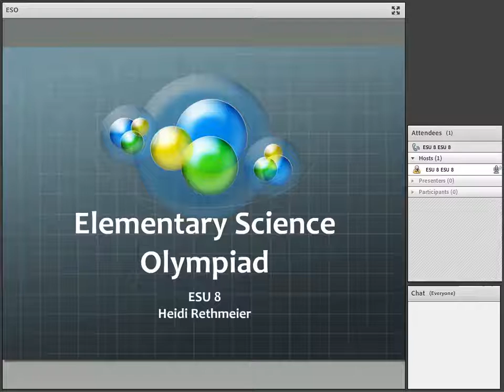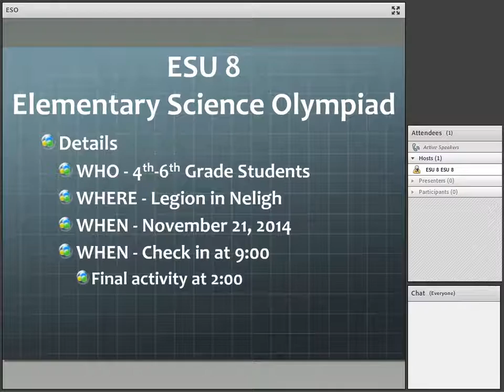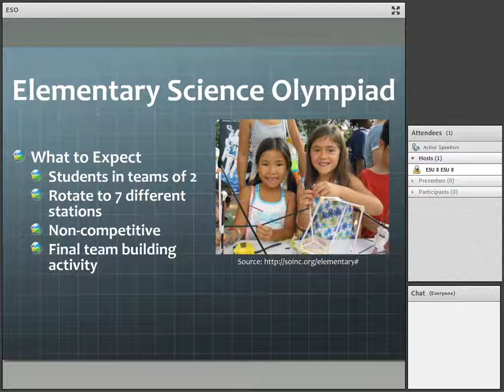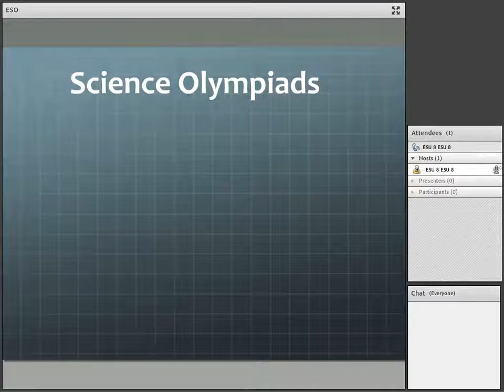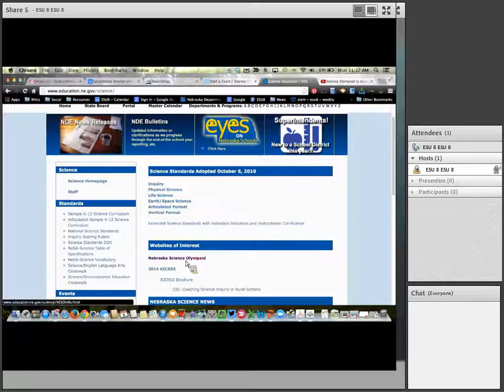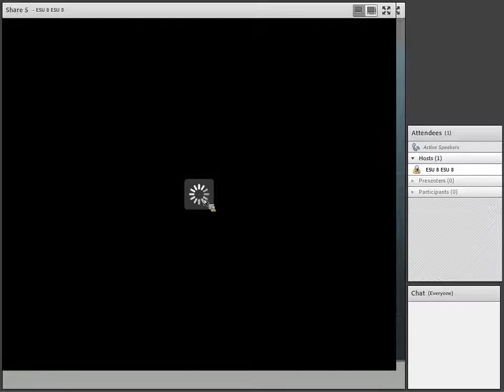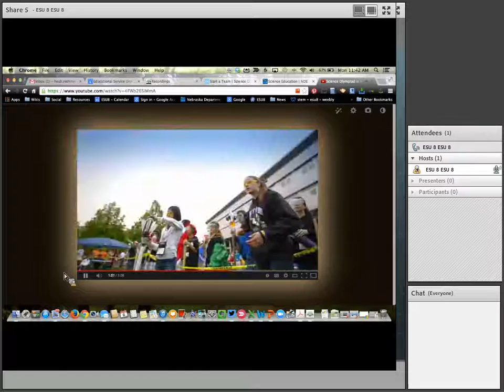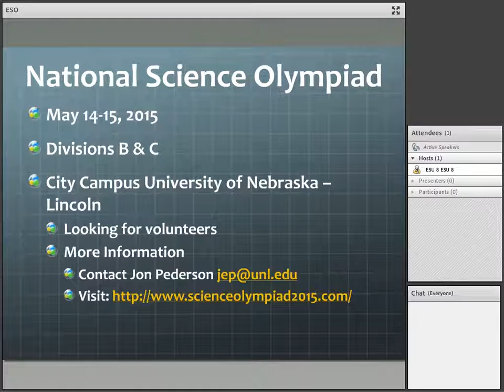Elementary Science Olympiad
originally recorded on 10-8-14 by Heidi Rethmeier